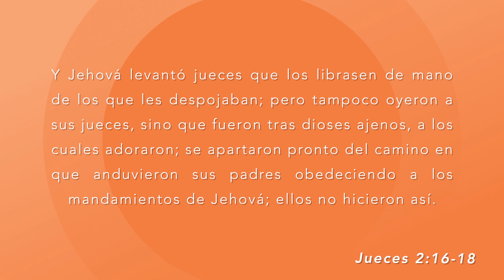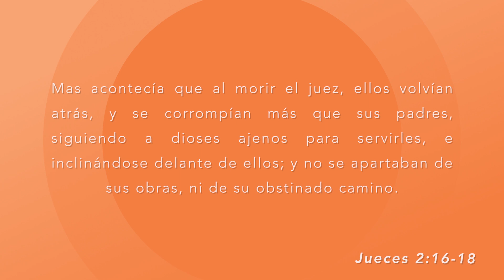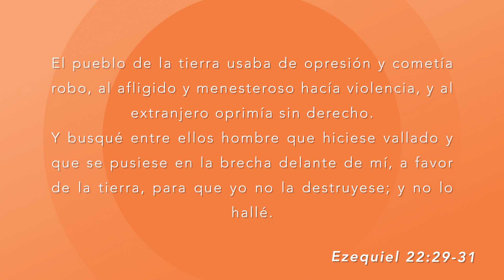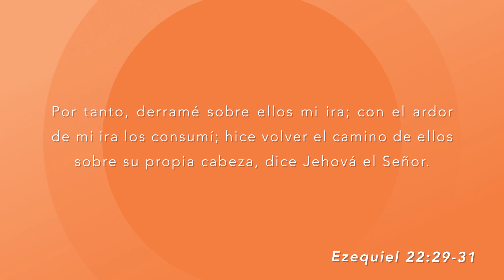Servicio de Oración por la Pastora Elena Reid